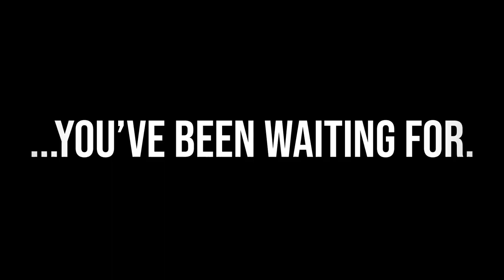THE BEST STARTER! • Pokemon Fire Red & Leaf Green Randomizer Soul Link • 04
Pokemon Soul Link
Pokemon FRLG Soul Link

Welcome everyone to our Pokemon Fire Red & Leaf Green Randomizer Soul Link Nuzlocke with Gameboyluke! Today is basically the FRLG Part 1 where our insane, Soul Link adventure begins! In this FRLG Soul Link, several things will be Randomized. All Pokemon encounters will be Randomized, the trainer battles, Gym Fights, Elite Four, etc. This Series is going to be wild and you don't want to miss a single episode!

This series will be uploaded every Tuesday & Friday on my channel and every Monday & Thursday on GameboyLuke's channel.

🌟 Soul Link Nuzlocke Challenge Rules!🌟
1 • Any Pokémon that faints is considered dead, and must be released or stored in a specified PC box for fallen Pokémon.
2 • You can only catch the first Pokémon encountered in each area, and none else. If the first Pokémon encountered faints or flees, there are no second chances.
3 • You must also nickname all of your Pokémon, for the sake of forming stronger emotional bonds.
4 • In a new area, the first encounters for both players will be, linked together until death.
5 • If one Pokémon in a linked pair is placed in the PC, it's Soul Link partner must be placed in the PC as well.
6 • If one Pokémon in a linked pair dies, it's Soul Link partner is considered dead as well.
7 • If one player fails to capture their first encounter in an area, the second player must forfeit their encounter in their corresponding area.
8 • Across both players parties, primary typings may not be repeated.